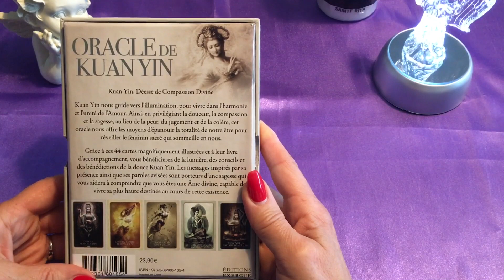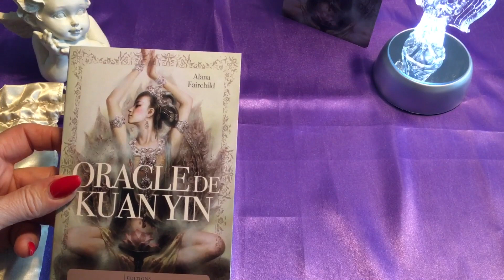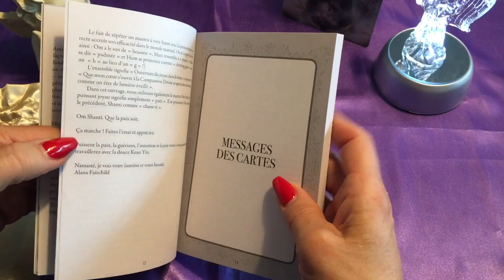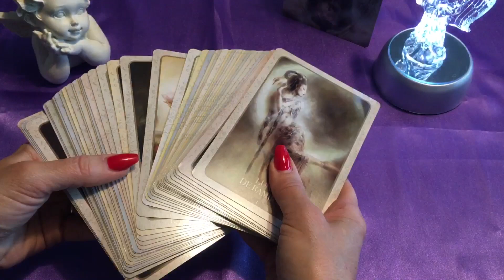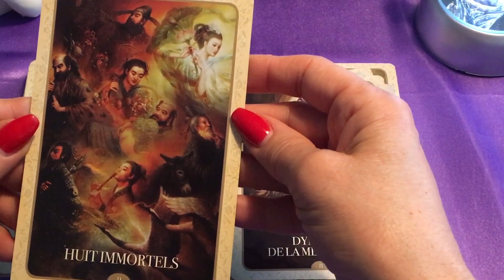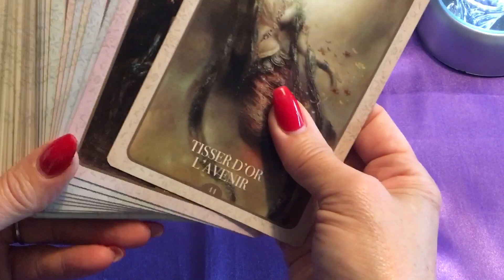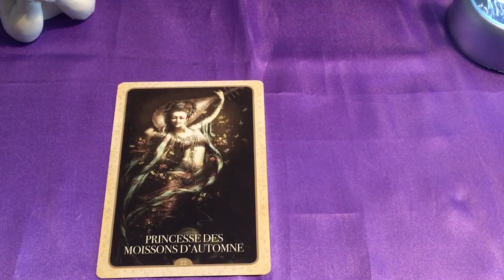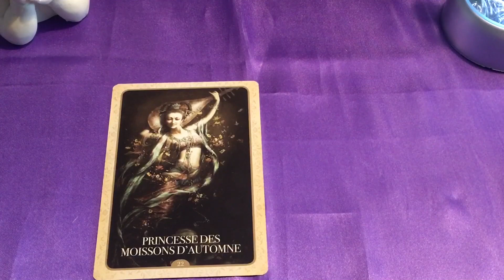L’oracle de Kuan Yin unboxing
L’oracle de Kuan Yin la déesse de la compassion divine pour travailler votre féminin sacré de Alana Fairchild aux éditions Exergue

Sur ma chaîne je vous proposerai des guidances spirituelles, des méditations, des prières, des un boxing d’oracles ou autres,
Vous pouvez également me laisser un petit commentaire ! Je vous remercie et vous embrasse 🙏🌸🙏😘 Kristin